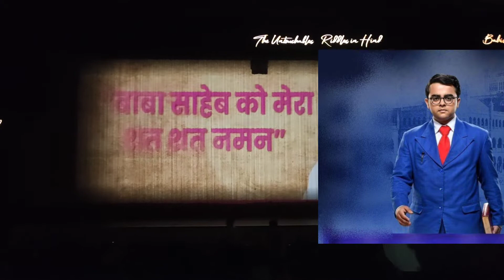"The Grand Musical Show- Babasaheb Ambedkar "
The Grand Musical Show